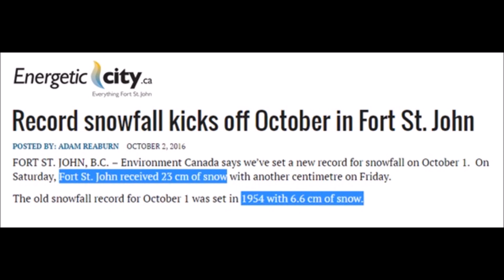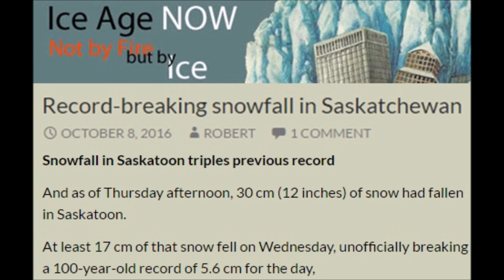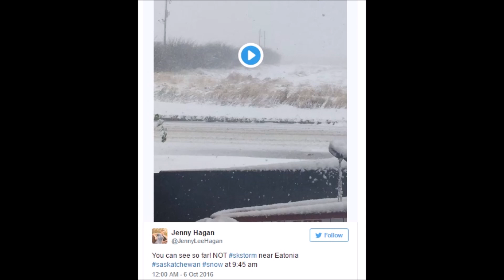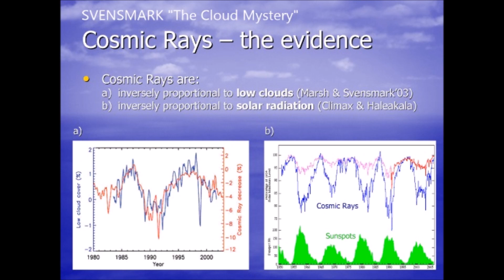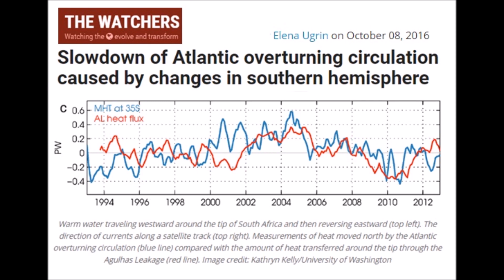Record Snows, Early October, North America | Mini Ice Age 2015-2035 (234)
In the first week of October, snow records across Canada and the US Rocky mountains saw 4x eclipses of previous records that stood for 100 years. Not doubling the records, but 4x that old record.

Impact of slowdown of Atlantic overturning circulation on heat and freshwater transports